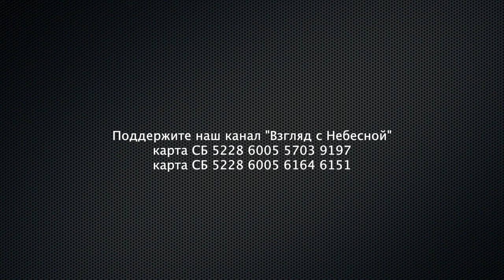Погибель ждет всех нечестивых | Чистый четверг | Юрий Сипко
Юрий Кириллович Сипко известный российский проповедник, мыслитель и автор программы "Чистый четверг" напоминает слова Господа, что погибель ждет всех нечестивых. Напишите нам в комментариях, что думаете вы.

Вы можете поддержать нас финансово:
Манифест команды канала «Взгляд с Небесной»:
YouTube канал ВЗГЛЯД С НЕБЕСНОЙ